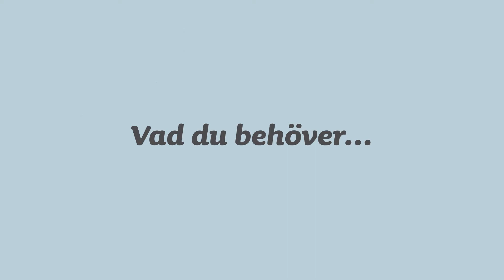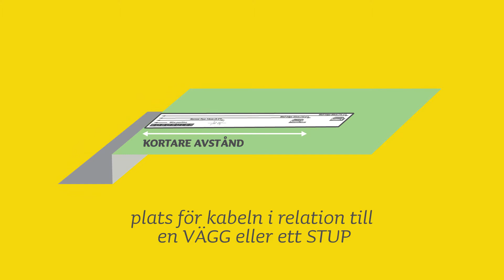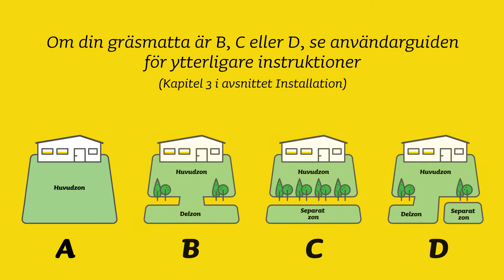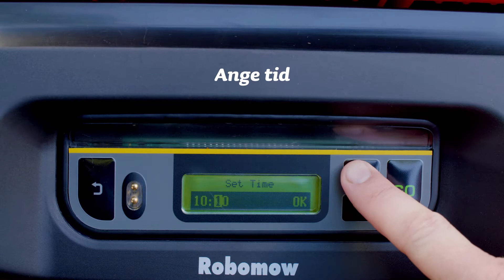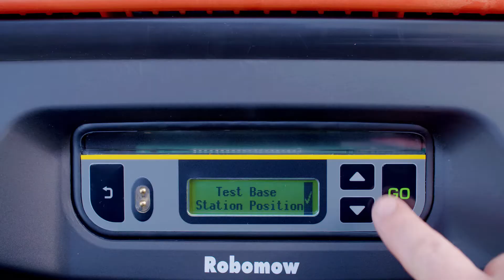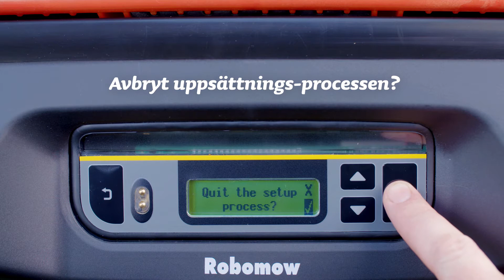Robomow RS installation video 2018A SE